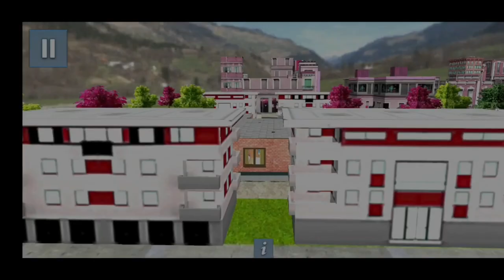Anime Office Girl | Anime Games: Office Girl Sim | Gameplay Part 2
Amazon App Store 👇

Welcome to Anime Office Girl Simulator Game! You will experience the anime office Girl games which will be held in the Office. The player can enjoy Office Life in Anime Simulator Game. In this Anime Game, you will experience different kinds of virtual Office Work in this Anime Office Girl Game, you can choose to enjoy anime girl game in the Office Work, or you can meet up with your high school life friends after the office in this High School Anime Game. In anime girl games, you can start your routing by waking up and get ready for the office in this Anime Girl Simulator Game. In this girl simulator anime game, wake up early, make breakfast, and get ready for office. Now start driving in the automobile simulator, then head to office. Use the simple game controls just like virtual school games to Anime Girl Games. You may have played Anime High School Life Games, and anime magic princess and dress up games. Let's enjoy the independent life of anime office girl, spend your day as a smart coworker in office, carry out all the office documents with excellence, and achieve well in this Anime Office Girl Life Simulator Game.

Now play some anime girl games with your friends in the office and do some meeting in this Anime Girl Dress up Game. In this 3D anime girl game head over to the Office Simulator café to get some snacks with your collogues. With realistic animation and a great story of an Anime Girl Games, the anime girl game images are quite intriguing. In Anime Girl School Simulator Game, as an anime girl in dress up girl games, download and enjoy the real high school simulator game of Anime girl Games. This brand-new virtual female at the workplace 3D game features several real-life actions, from beginning the day to returning home in this Vlinder Avatar Maker dress up Game. Playing this Office Girl Simulator Game let's enjoy office Girl Working Games.

Get up to silence the alarm to begin your morning ritual & get ready for the office in this office girl dress up games. You will go through a variety of daily routines, such as eating breakfast, using the phone,
getting dressed, getting a call for an interview, driving a car, and scheduling an interview in this Anime Girl School Simulator Game. Have fun eating and shopping! It's a superb 3D simulator office lady game with a lovely setting and tones of entertaining activities in this Anime School Games & Anime School Simulator Game. Fulfill your daily obligations and set a goal for a pleasant family life. In this Anime girl Life Simulator Game, take good care of your charges. In this baby simulator, you may take care of a virtual baby in the office routine of Anime Girl Dress up Games. Don't let your virtual kid become a burden commit to the difficult baby-management responsibilities and manage in the office routine of Anime Girl Maker Game.

Features of Anime School Girl Simulator Life Game

-Job simulator for Anime Girl games
-Everyday Household Tasks & Activities in Anime Games
-An immersive game play in office simulation games.
- A 3D House game and family games with mom life.
-Prepare breakfast and get ready for office in Anime Girl Games
-Conduct interviews in office between the employees in learning games